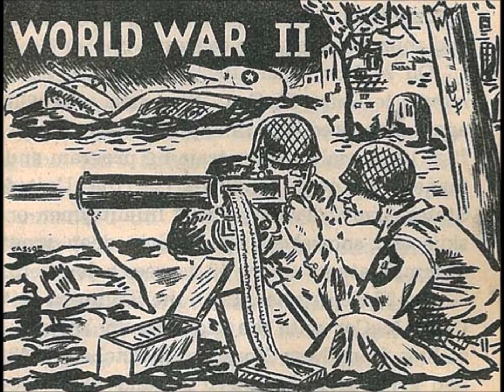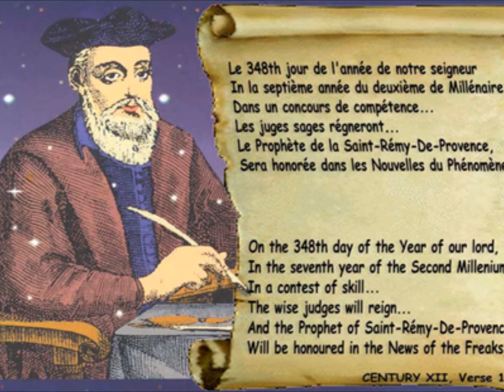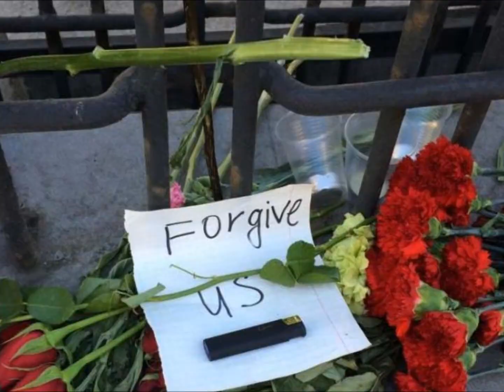inHUMANities 15Aug2014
Another song from The Latest Song by The Band Of Mercane's, inHUMANities,